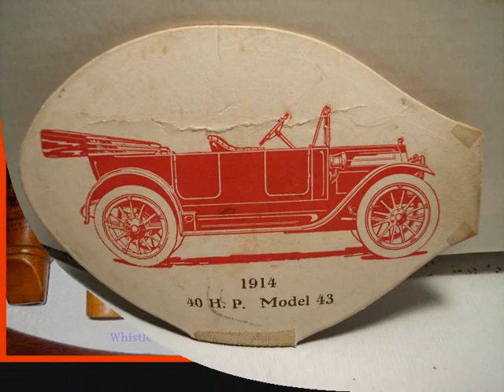מוזיאון המשרוקיות, Whistle Museum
, we are trying the new option of sharing some whistles from our website on YOUTUBE, hopefully you may find this interesting and in the future we plan to bring more :-) Best regards A. Strauss.אבנר שטראוס